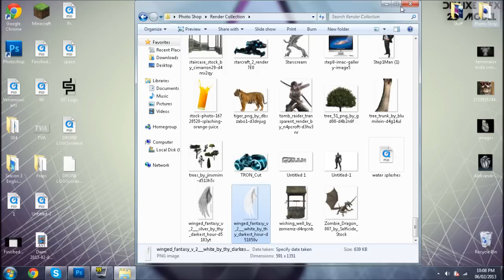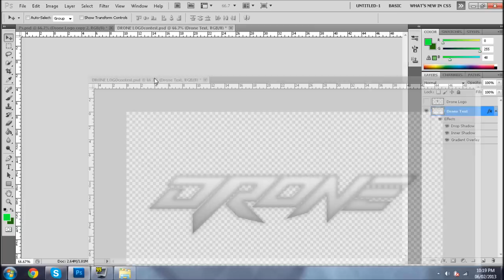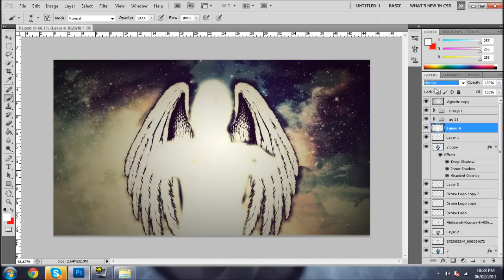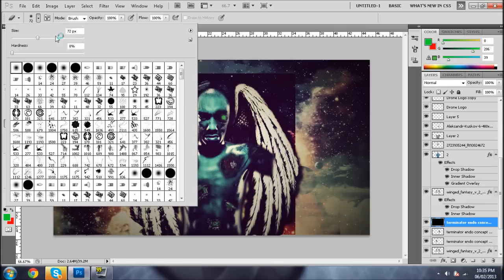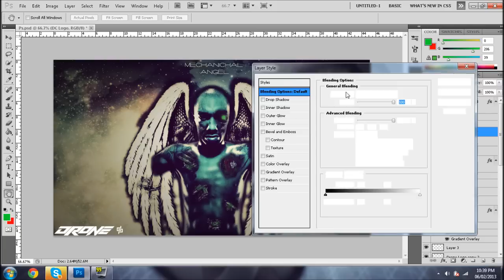Speedart | Drone Concept Entry | Mechanical Angel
My entry for the Drone Concept 5k GFX contest.